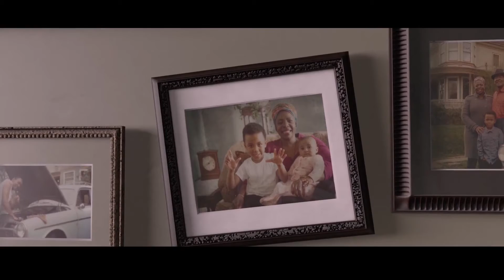A Matter of Prejudice Official Trailer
A Matter of Prejudice takes a modern twist on an 1893 short story by Kate Chopin and explores thebeauty of love and acceptance when anaging woman finally overcomes her prejudice. Our hero is aFrench-speaking African immigrant named Madame Carambeau, aka Madame C. Because of herreligious beliefs and fears, she hasn't spoken to her gay son in seven years even though it pains her.Her mindset begins to change after a chance encounter with a sick little girl during her grandsonâ€™sseventh birthday party. Relevant in todayâ€™s society and sensitive to the struggles of the LGBTQcommunity, this story shows what can happen when we simply open ourhearts.